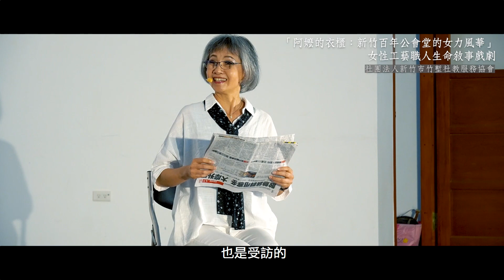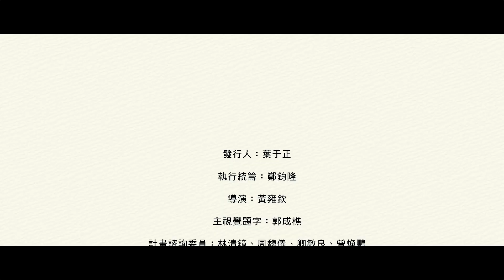國立新竹生活美學館《藝囍風堂 百展視界》支持地方文化產業記錄片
國立新竹生活美學館舉辦「藝囍風堂‧百展視界」地方文化產業暨新竹公會堂共創計畫，系列活動從3/4一直到5/21，八個藝文團隊帶來音樂、市集、舞蹈、展覽、還有明盲共遊和阿嬤走秀等多種類型，這也是新竹公會堂重新開館後的首次大型系列活動，總計有36場藝文活動和為期3週的特展。